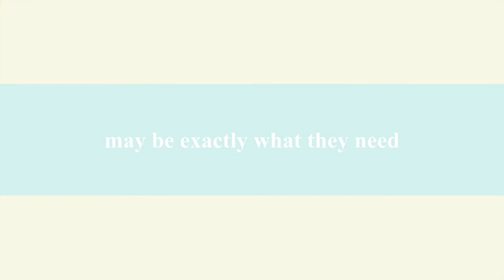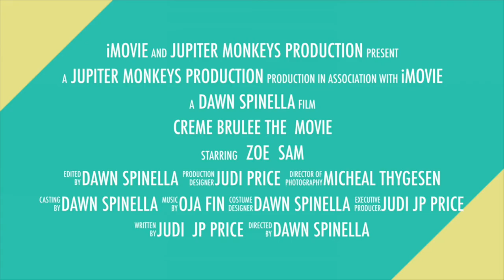Lesflicks LGBT History Month Project 2020 - Programme B Trailer for Creme Brulee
Lesflicks presents… Trailer for film 4 of Programme B - Creme Brulee the Movie

💖LIKE THE TRAILER? THEN YOU’LL LOVE OUR FESTIVAL! 💖

🎪 Festival description: LesFlicks has curated 2 short film compilations specially for LGBT History Month in 2020. The 60 minute programmes are being made available for free for any library, film club, community group or university network across the UK to request to screen during February 2020.
📆 Festival dates: February 2020

📌Location: Online and Zoom

LESFLICKS VOD – 100% WLW – lesbian films and bisexual films offering positive representation and amazing stories.
Lesflicks is rainbow owned and run by the community.

Lesflicks is much more than a YouTube channel, check out our full range of offerings, all designed to increase the knowledge of, and access to, lesbian & bisexual films. We support both filmmakers and audiences. Our products and services aim to help increase the quality, quantity and frequency of lesbian & bisexual films.